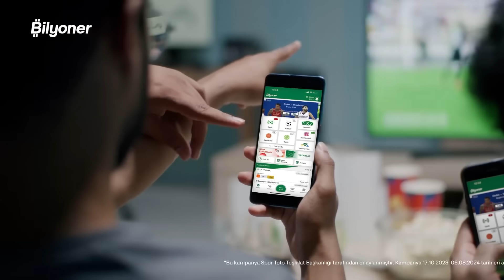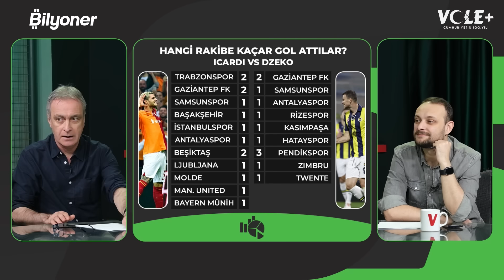Bitiricilikte Icardi, oyun kurulumunda Dzeko önde | Önder Özen & Onur Tuğrul | Sportz Saati #3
👇 Sizler de linkten Bilyoner'e üye olabilirsiniz;

Önder Özen ve Onur Tuğrul, Bilyoner'in sunduğu Sportz Saati'nde; Fenerbahçe'nin golcüsü Dzeko ve Galatasaray'ın golcüsü Icardi'yi kıyasladı.

- "Önümüzdeki kağıt bana bu oyuncular kıyaslanamaz diye bağırıyor."
- "Sadece vuruşa bakacak olursak ceza sahası içinde Icardi önde, ceza sahası dışındaki oyuna bakarsak Dzeko önde."